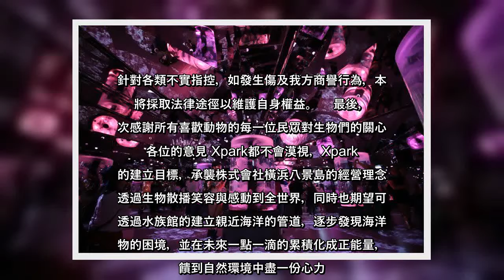✅ 日本橫濱八景島海島樂園於桃園所打造的「八景島水族館 Xpark」，自今年8月7日正式對外營運，成為桃園最熱門景點。但是近...